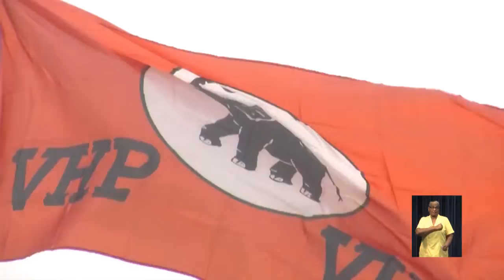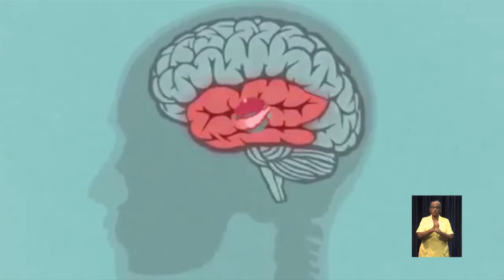local news 17 jan 2019